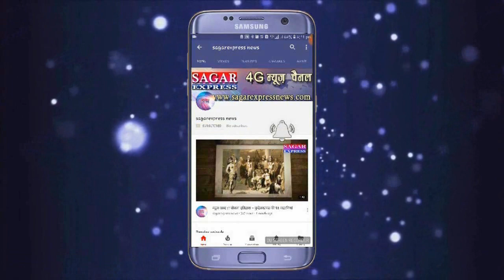ईमानदार थानेदार ने तीन लाख रुपयों से भरा वैग लौटाया-घायलों को अस्पताल पहुंचाया